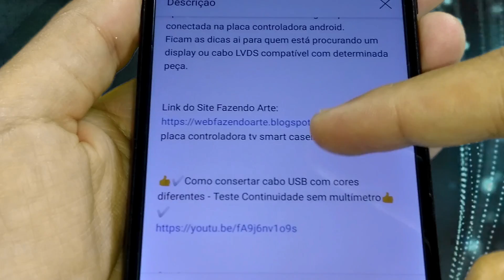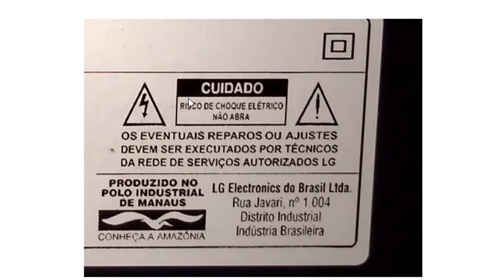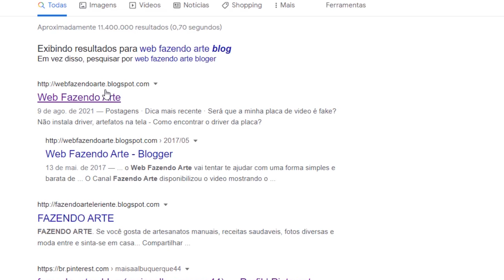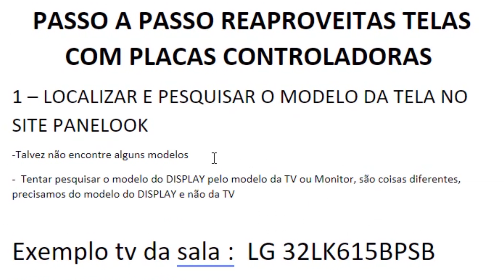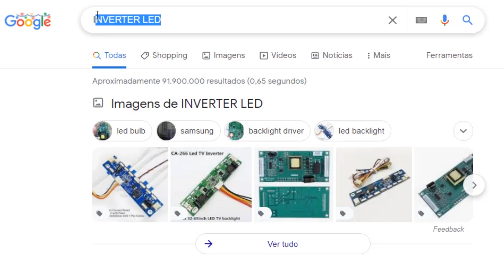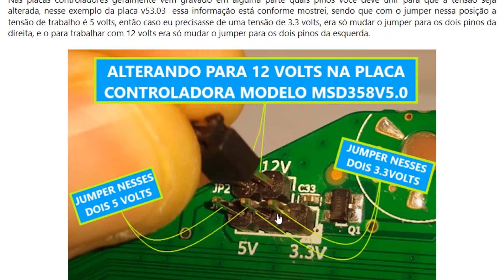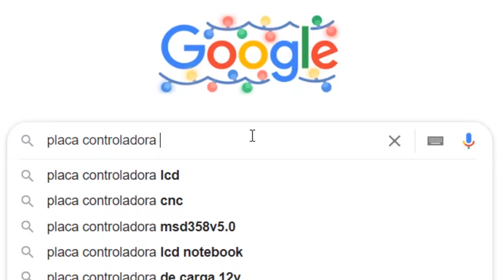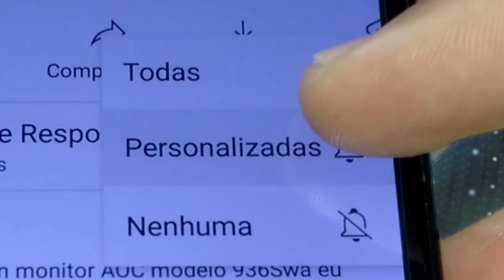COMO FAZER TV SMART CASEIRA - Posso utilizar qualquer tela? PASSO A PASSO resposta comentários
Nesse vídeo mostramos passo a passo como reaproveitar telas / display de notebooks queimados, tvs que pararam de funcionar, monitores entre outros, onde o foco não foi informar apenas referente a um modelo específico de tela, e sim passar dicas de um modo geral, desde o primeiro passo pesquisando o modelo da tela/display no site panelook, até a verificação do tipo de iluminação backlight que a sua tela trabalha, ressaltando que nem sempre é possível encontrar as informações para saber qual cabo LVDS comprar, qual tipo de inverter para acender o Backlight, qual firmware instalar, entre outras questões, inclusive é muito importante encontrar as informações visto que existe a possibilidade em alguns casos de acabar danificando a tela se você conectar um cabo lvds com positivo invertido, inclusive aconteceu comigo e posso confirmar que isso pode ocorrer mesmo, mais precisamente em telas que utilizam cabos LVDS de 30 pinos. No caso dos cabos de 40 pinos  acredito que isso não ocorre, de qualquer forma sempre verifique no site onde você comprou a placa, se existe alguma advertência em relação à possibilidade de danificar a tela, também fale com o vendedor enviando exatamente qual o modelo da sua tela para que ele lhe envia a firmware com a resolução da sua tela, envie também o cabo lvds,  inverter para acender o backlight,  tudo  que é necessário para reaproveitar seu display com segurança.
Espero que as dicas do canal FAZENDO ARTE ajudem vocês, abaixo está a playlist com todos os vídeos e também mais informações no site fazendo arte com dicas complementares

👍✅CABO LD29 PARA ESPELHAR A TELA DE QUALQUER CELULAR NA TV HDMI FUNCIONA LEGAL?COMPRAMOS PARA TESTAR👍✅

👍✅Como usar controle de Xbox 360 no pc com placa RF Super Slim - Receiver Receptor caseiro -model 1575👍✅

👍✅TV BOX LENTA?  Como Fazer Cabo USB X USB macho E TROCAR O ANDROID DA MX9 - teste PONTUAÇÃO Benchmark👍✅

LOJA ALIEXPRESS
placa controladora MSD358V5.0 TV SMART Android 8.0  LOJA ALIEXPRESS*

placa controladora  S368LA1.5  TV SMART Android 9.0 LOJA ALIEXPRESS*

👍✅COMO FAZER PENDRIVE com cartão SD - LEITOR de cartão SD FALHANDO - TESTE VELOCIDADE DO PENDRIVE E SD👍✅

👍✅COMO FAZER FERRO DE SOLDA COM LÁPIS - Será que A SOLDA derrete mesmo?  IDEIAS para fazer resistência👍✅

👍✅CARTÃO SD NÃO FORMATA DE JEITO NENHUM - Como RECUPERAR DADOS e CONFIRMAR SE O DEFEITO É SÉRIO👍✅

👍✅FAZER TV BOX ANDROID USANDO CONVERSOR DE TV DIGITAL OU ATUALIZAR TV SMART PARA ANDROID É POSSÍVEL?👍✅

👍✅COMO FAZER TV BOX TV SMART CASEIRA COM CELULAR - ESPELHAR SMARTHONE NA TV VGA HDMI - Ideias👍✅

LINK PARA DOWNLOAD DAS FIRMWARES PLACA CONTROLADORA MSD358V5.0

Testei todas essas firmwares na minha placa controladora e instalaram tranquilamente.

ATENÇÃO!